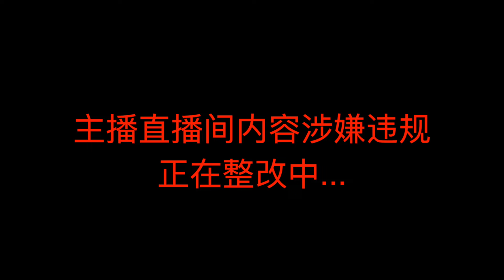刘飞儿：我长得像刘亦菲也违规？仿妆刘亦菲摄像头却直接罢工，就离谱！【刘飞儿的时光】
这里是刘飞儿YouTube官方频道，其他均为盗版！